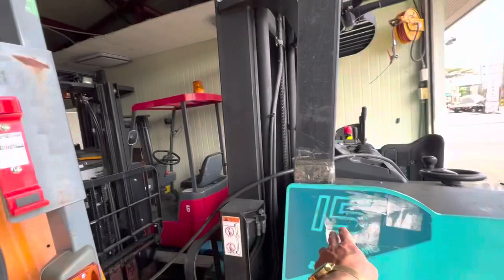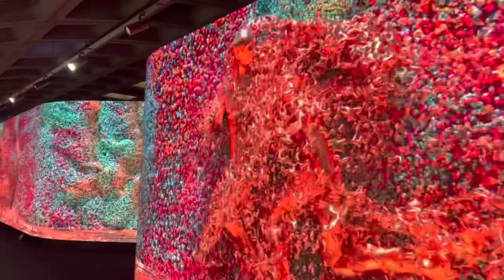Кореядаги Кара лар нинг нархи ва холаты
Boshqa davlatlarga jo’natish imkoni bor lekin bizda konteyner yuborish hizmati yo’q . Lekin ko’p firmalar yuboradi rastamojka va yolkirasi haqida video tayyorlaymiz . Qaysi davlatdansiz izohda qoldiring …!